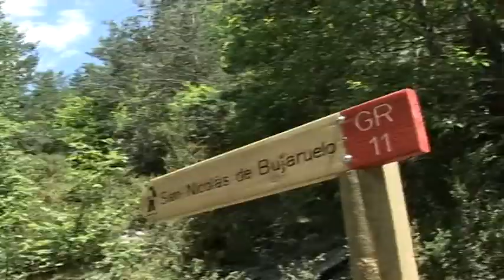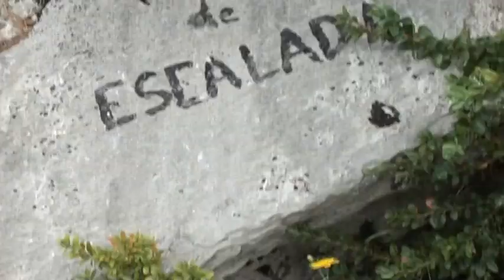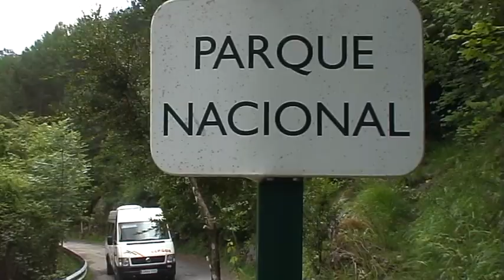Escolares casteret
Campamentos casteret, en Ordesa, Pirineo Aragonés